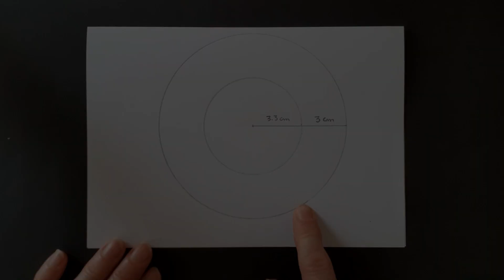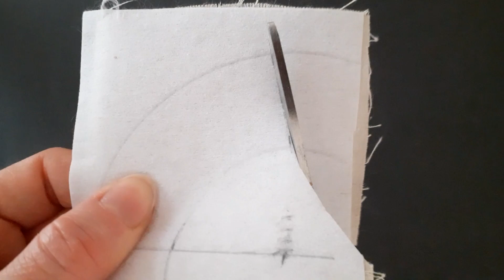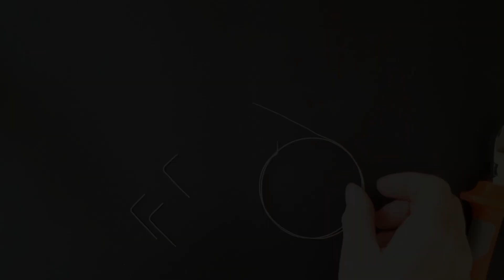(First attempt😔)Scandinavian Tripod floor lamp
Bonjour..

J'ai réalisé un luminaire trépied pour éclairer mes nuits de lecture sur mon fauteuil scandinave ...mais je ne suis pas satisfaite du résultat, a cause des détails...
Le prochain sera meilleur...

I made a tripod floor lamp to illuminate my nights of reading on my Scandinavian chair ... but I am not satisfied with the result, because of the details ...
The next one will be better...

Lien luminaire a arc / link arched floor lamp

0:00 introduction.
0:43   Etape 1
3:04   Etape 2
7:45   Etape 3